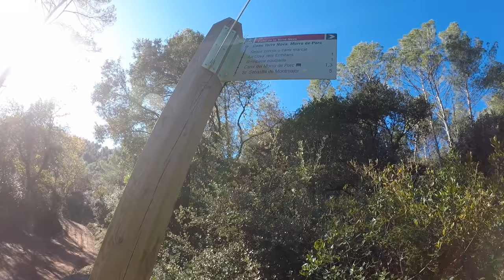Diario de TRAIL Running (20/12/2018) | RT3 Trail Runner